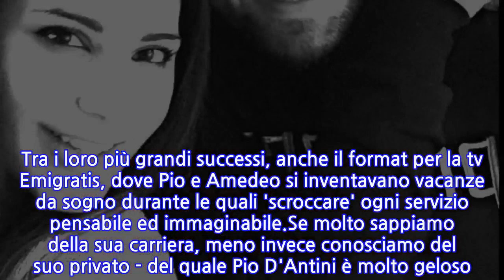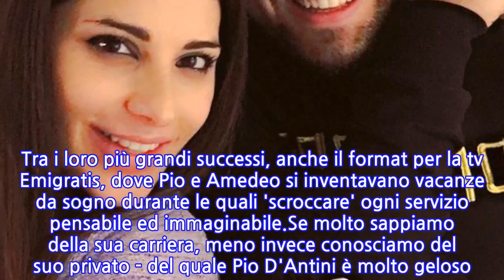Pio D'Antini; moglie, età, figlia, carriera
Lo conosciamo come Pio del duo comico Pio e Amedeo, ma in pochi sanno anche il suo cognome. All'anagrafe Pio D'Antini, è originario di Foggia, dove è nato il 25 agosto 1983 il comico e attore Pio, sempre in coppia con l'amico fraterno Amedeo Grieco.Dopo aver lavorato per anni nei villaggi turistici come animatore, Pio approda a Mediaset nel 2012, dove quasi inaspettatamente riesce a dare una svolta definitiva alla sua carriera. Dopo l'esperienza di Zelig, sarà proprio il programma televisivo Le Iene a battezzare a tutti gli effetti il duo comico di attori, Pio e Amedeo. All'interno del programma, infatti, ideeranno la rubrica satirica Chiunque Può che, nemmeno a dirlo, diverrà subito un successo. L'anno successivo, e nello specifico il 12 luglio 2013, Pio debutterà anche come cantante, nei panni di un ultras sfegatato legato agli sketch racchiusi nel progetto Ultras dei Vip. Il primo singolo del duo comico si intitolerà YourPorn.Nel 2014, Pio e Amedeo debuttano al cinema. Il loro primo lungometraggio si intitola Amici come noi, e racconta seppur molto ironicamente e in modo assolutamente romanzato, delle loro vite - da Foggia al successo. Negli anni, la carriera dei due attori non si è più arrestata. Tra i loro più grandi successi, anche il format per la tv Emigratis, dove Pio e Amedeo si inventavano vacanze da sogno durante le quali 'scroccare' ogni servizio pensabile ed immaginabile.Se molto sappiamo della sua carriera, meno invece conosciamo del suo privato - del quale Pio D'Antini è molto geloso. Sappiamo che dal 15 luglio 2016 sia sposato con la sua storica compagna, la modella Cristina Garofalo. Le nozze sono state celebrate, dopo oltre 10 anni di fidanzamento di cui 5 di convivenza a Milano, a Foggia - in Puglia, città natale di entrambi. Il loro matrimonio prosegue a gonfie vele, e i due sono anche genitori. Dalla loro unione, nel 2016, è nata infatti la loro prima figlia, Chiara.
INFORMATION
• Source: gossipblog